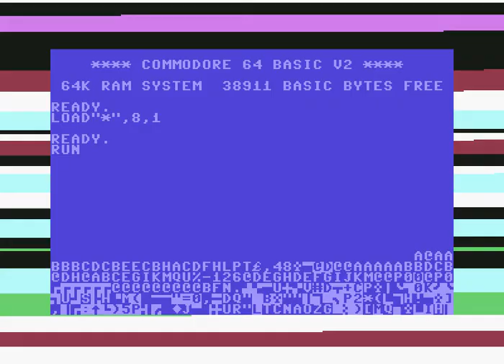The Ruling Company (TRC) Intro 02 ! Commodore 64 (C64)!